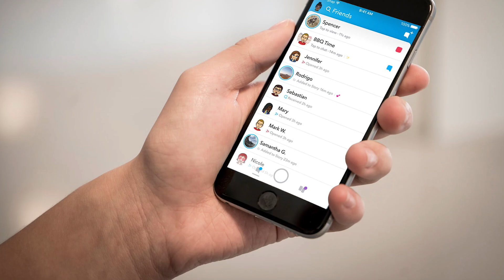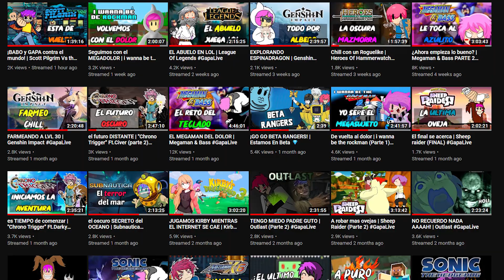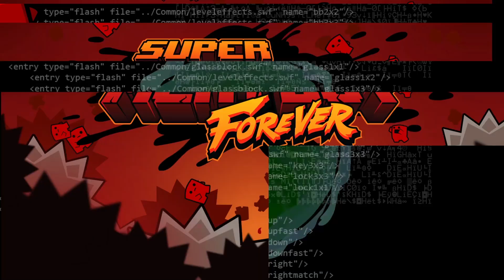¡Porque "Super Meat Boy Forever" NO es una buena secuela! [FAP REVIEW]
Super Meat Boy es un juego que marco un antes y un después para la industria independiente, y ahora con una secuela...esta podrá estar a su nivel(?) descubrámoslo en esta reseña.